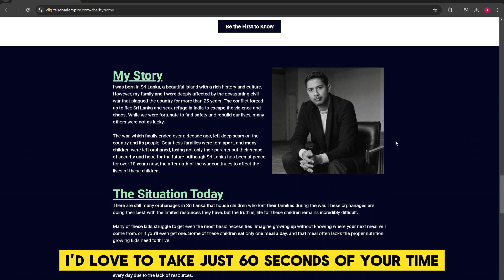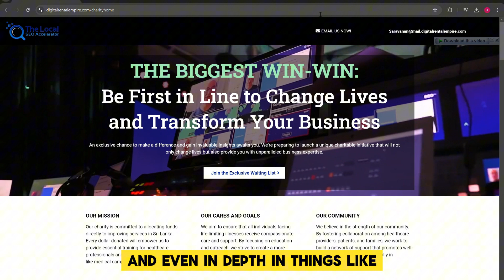Making Money Selling Freelance Digital Marketing with Chris M Walker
Join us for an insightful interview with Chris M Walker, a digital marketing expert, as we dive into the world of freelance digital marketing. Learn how to start, grow, and make money selling your skills online. Whether you're a beginner or looking to scale, this video is packed with valuable tips to help you succeed!
Here's a video where I share how I made money online doing SEO and SEO Ranking Lead Generation 💵💵 • Make Money Online...

𝐖𝐇𝐎 𝐀𝐌 𝐈: 𝐈'𝐦 𝐒𝐚𝐫𝐚𝐯𝐚𝐧𝐚𝐧 𝐆𝐚𝐧𝐞𝐬𝐡, 𝐒𝐄𝐎 𝐄𝐱𝐩𝐞𝐫𝐭 𝐚𝐧𝐝 𝐃𝐢𝐠𝐢𝐭𝐚𝐥 𝐌𝐚𝐫𝐤𝐞𝐭𝐢𝐧𝐠 𝐄𝐱𝐩𝐞𝐫𝐭.

I’m Saravanan Ganesh, a husband, dad, son, and entrepreneur. When someone asks me “So, what do you do?”, I love to reply “Oh I play with my kids in the daytime, I travel a lot, I just get up every day and pretty much do what I feel like doing!”.

90% of the time they are confused!! They were expecting the standard answer the masses give (“I am an engineer, or teacher, or whatever”

Asset based passive income! That’s my passion. Let’s face it.

Chances are you are not really excited about or passionate about sitting in a 9-5 cubicle.

Well, I moved away from the masses into the classes some time ago – and I believe it’s time you do too!! And you do it by creating a Passive Ongoing Asset-based Income by leveraging Digital Real Estate (Rank and Rent powered by SEO)